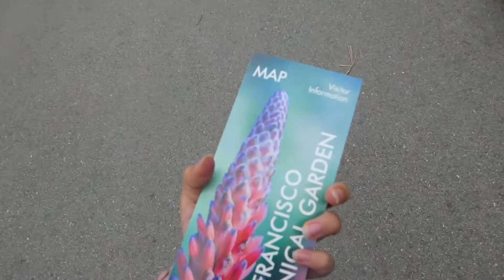San Francisco Travel Diary 2017 Part 2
Part 2 of the previous travel diary

🎵 Track Info:
Title: Outgoing Hikikomori - Dancing On My Own